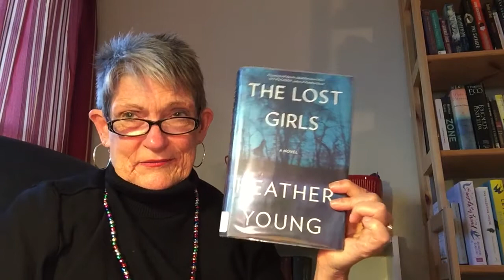VLOGMAS DAY 5 ......Another Mystery Novel from the Prize Lists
Mystery and Crime Book Awards:

Edgar awards. an American prize named after EDGAR Allen Poe

Dagger Awards. a UK prize with 10 different categories

Agatha awards. for traditional mysteries in the style of Agatha Christie

Hammett award. given by Crime Writers Ass. For literary excellence